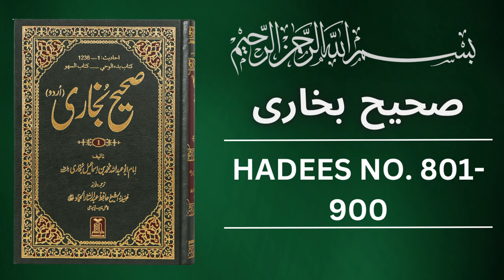Sahih Bukhari Hadees No 800 To 900 | Hadees in Urdu